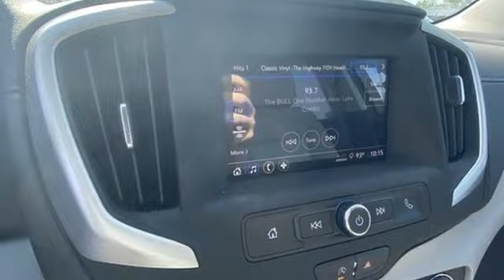New 2024 GMC Terrain Saint Louis, MO T240069 - SOLD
Year: 2024
Make: GMC
Model: Terrain
Trim: SLE
Engine: 1.5L Turbo DOHC 4-cylinder / SIDI / VVT
Transmission: Automatic
Color: Volcanic Red Tintcoat - (Red)
Interior: MEDIUM ASH GRAY / JET BLACK
Stock #: T240069
VIN: 3GKALMEG1RL105188

Address:
5655 S Lindbergh Blvd